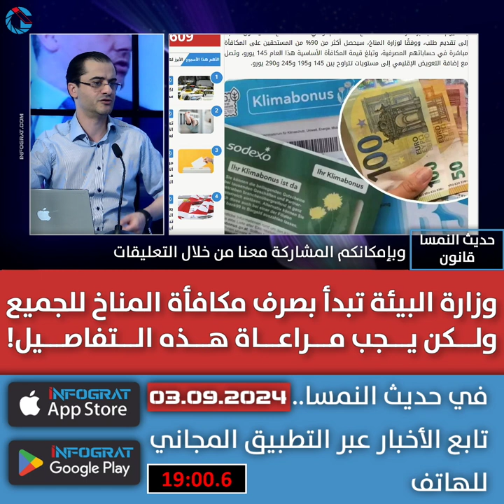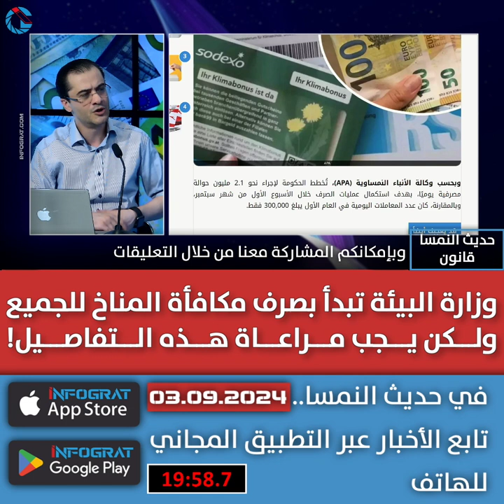وزارة البيئة تبدأ بصرف مكافأة المناخ للجميع في النمسا ولكن يجب مراعاة هذه التفاصيل!